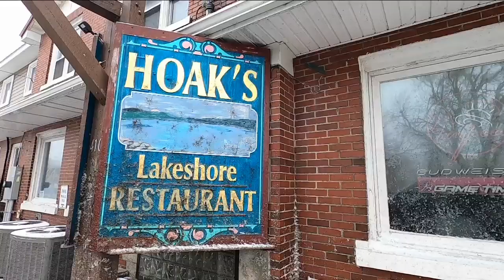Fish Fry Fridays: Hoak's Lakeshore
We created a list of places you can get your hands on some delicious Friday dinner in your backyard.